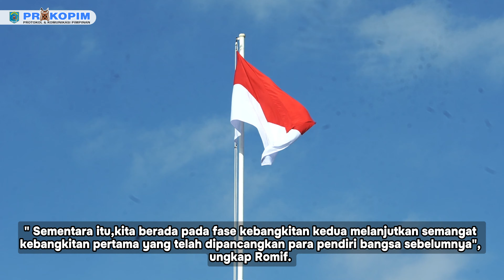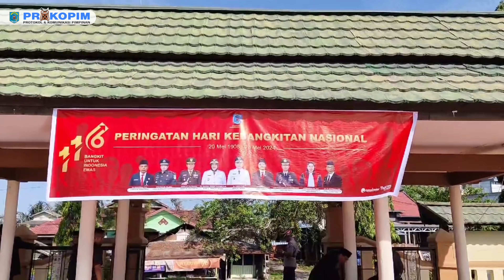Peringatan Kebangkitan Nasional Untuk Mengenang Semangat Perjuangan Boedi Utomo